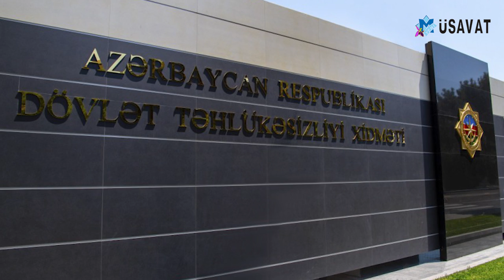Fərhad Əhmədovun köməkçisi bütün sirləri açdı: “Babək Səmidli özü xahiş edib..."